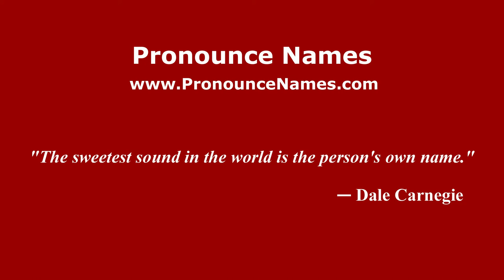How to pronounce Josu (Spain/Spanish) - PronounceNames.com